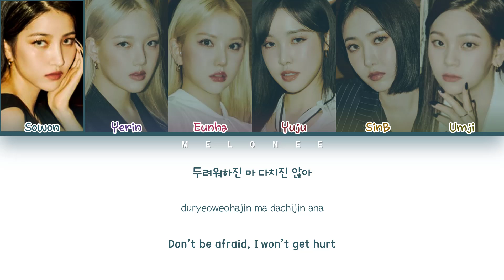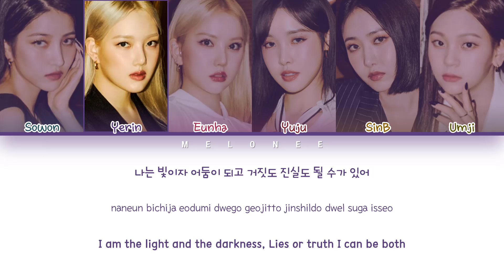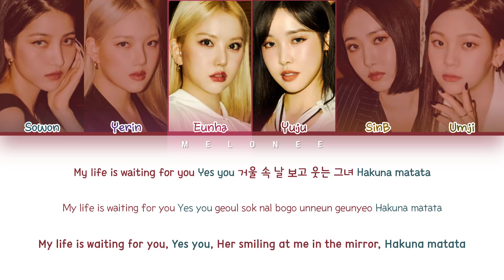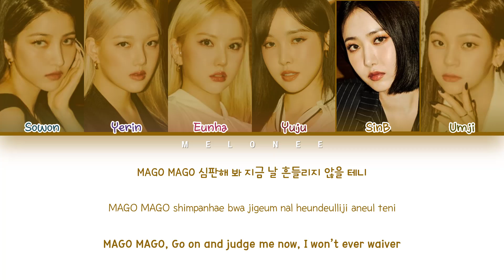GFRIEND (여자친구) - "MAGO" - [Color Coded Lyrics Eng/Rom/Han/가사]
✔️By MELONEE
✔️All Rights Administered by Source Music & Bighit Entertainment

🎼Song: MAGO
📀Album: "回:Walpurgis Night"
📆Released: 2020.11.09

여자친구
gfriend
mago
gfriend mago lyrics
gfriend mago
여자친구 mago
여자친구 mago 가사
여자친구 mago lyrics
gfriend mago 가사
gfriend mago mv
gfriend mago showcase
gfriend mago 뮤비
마고 노래방
마고 뮤비
마고
여자친구 마고
마고 가사
여자친구 마고 가사
gfriend lead single
gfriend new song
gfriend comeback
여자친구 컴백
여자친구 마고
여자친구 신곡
여자친구 최신곡
여자친구 가사
여자친구 뮤직비디오
BIGHIT
SouceMusic
빅히트
쏘스뮤직
gfriend mago reaction
gfriend mago dance
gfriend mago live
gfriend mago dance cover
gfriend mago line distribution
gfriend mago mirror
gfriend mago dance tutorial
gfriend mago instrumental
gfriend mago remix
gfriend mago performance
gfriend mago 1 hour
gfriend mago loop
gfriend mago dance mirror
gfriend mago fancam
gfriend mago cover
gfriend mago mv
gfriend mago music video
gfriend mago audio
gfriend mago easy lyrics
gfriend mago mr removed
gfriend mago karaoke
여자친구 마고 안무
여자친구 마고 안무 거울모드
여자친구 마고 1시간
여자친구 마고 리액션
여자친구 마고 해외반응
여자친구 마고 무대
여자친구 마고 노래방
여자친구 마고 커버
여자친구 마고 직캠
여자친구 마고 라이브
여자친구 마고 교차편집
여자친구 마고 뮤비
여자친구 마고 mr제거
gfriend mago lyrics
gfriend love spell lyrics
gfriend three of cups lyrics
gfriend grwm lyrics
gfriend secret diary lyrics
gfriend better me lyrics
gfriend night drive lyrics
gfriend apple lyrics
gfriend crossroads lyrics
gfriend labyrinth lyrics
gfriend wheel of year lyrics
여자친구 love spell 가사
여자친구 three of cups 가사
여자친구 grwm 가사
여자친구 secret diary 가사
여자친구 better me 가사
여자친구 night drive 가사
여자친구 apple 가사
여자친구 crossroads 가사
여자친구 labyrinth 가사
여자친구 wheel of year 가사
여자친구 러브스펠 가사
여자친구 세 컵 가사
여자친구 지 아르 자형 더블류 엠 가사
여자친구 시크릿 다이어리 가사
여자친구 베터 미 가사
여자친구 나이트 드라이브 가사
여자친구 애플 가사
여자친구 교차로 가사
여자친구 래버린스 가사
여자친구 앞면의 뒷면의 뒷면 가사